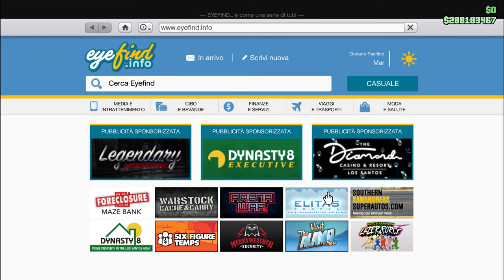HO COMPRATO LA GROTTI FURIA CON LO SCONTO DEL 30% DESIGN DELLA 488 GTB MODIFICHE GTA 5 ON LINE 4K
Spettacolare ha il design della Ferrari 488 GTB. Peccato che non ci sono i cerchi in lega uguali a quella vera. Forse ce un fax simile.

Video in fase di elaborazione per HD e 4 K